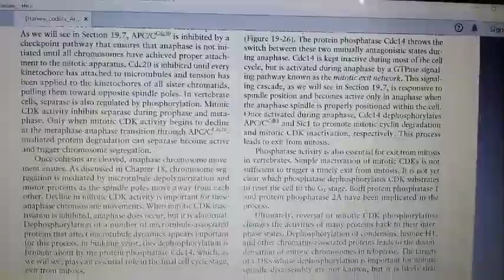Important events .in cell cycle regulation(3)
Seprase inactivation by securin